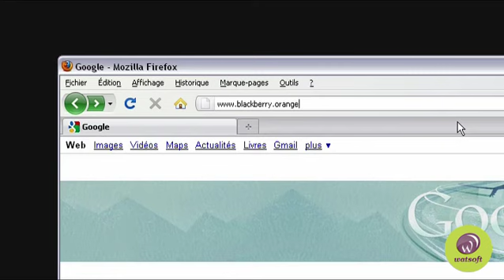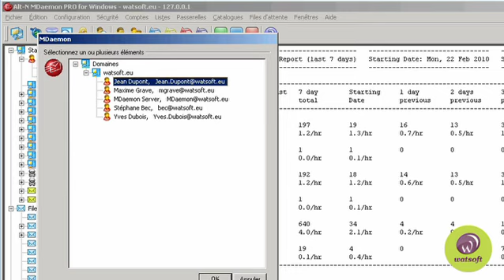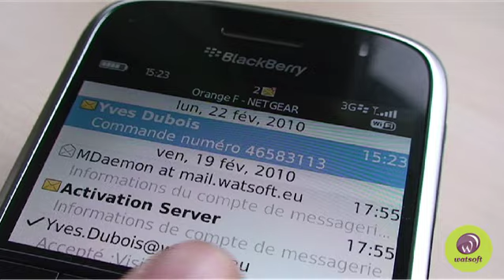Intégration BlackBerry avec MDaemon par Watsoft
Découvrez comment configurer en toute simplicité le push mail sur les smartphones BlackBerry des utilisateurs de votre système de messagerie MDaemon.